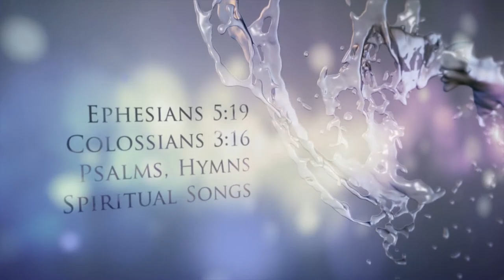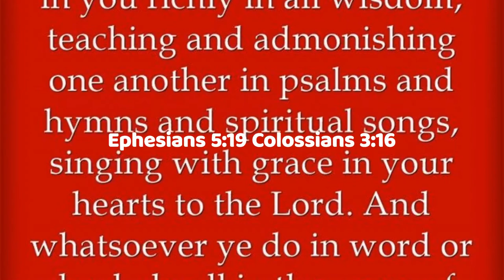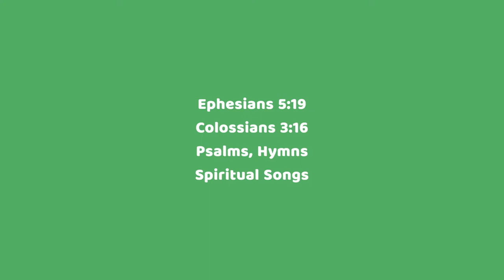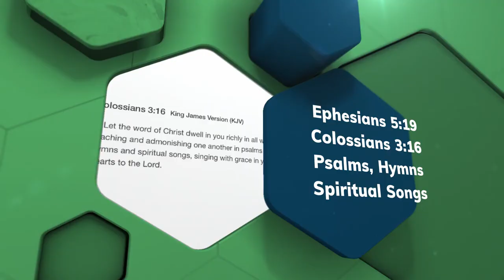Rock of Ages | Augustus M. Toplady | Heart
Save from wrath and make me pure.
Not the labor of my hands
Nothing in my hand I bring,
Simply to Thy cross I cling;
While I draw this fleeting breath,
When my eyes shall close in death,
When I rise to worlds unknown,
And behold Thee on Thy throne,